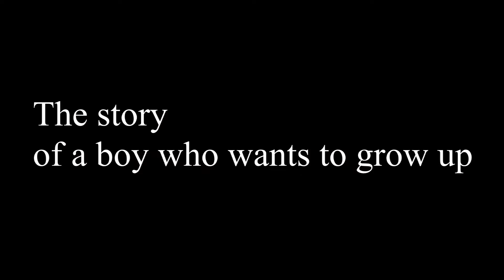THE CATCHER IN THE RYE (official trailer)`